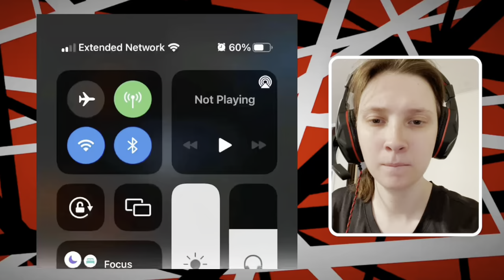Van Halen-Ain't Talkin' 'Bout Love & Eddie Van Halen Guitar Track audio REACTION